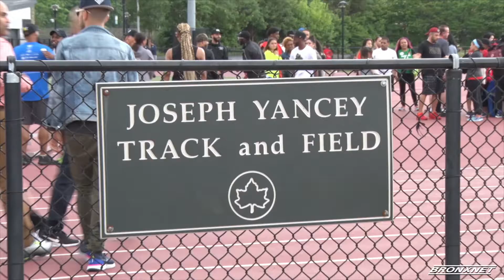Global Running Day 5K Bronx Division Run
Community organization, "Bronx Running Division", arranged a meet and a 5K run at Joseph Yancey Track & Field at the Macombs Dam Park in celebration of Global Running Day 2018.